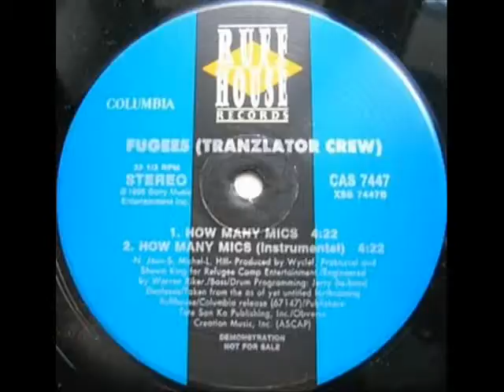AFRO BLUU!!!!!!!!!!!!!!!!-- THE FUGEES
AFRO BLUU REMIX!